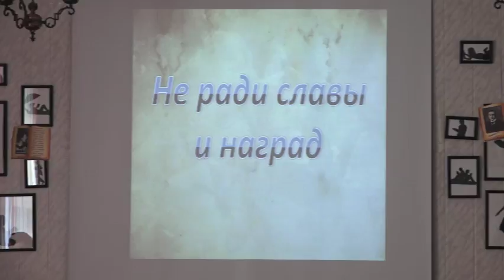Встреча с воинами интернационалистами в библиотеке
В нашем городе на протяжении многих лет работает Союз воинов-интернационалистов. И сегодня воины-интернационалисты принимают активное участие в жизни города. Так, 16 февраля в Центральной бибилотеке состоялась встреча офицеров запаса с молодежью города.